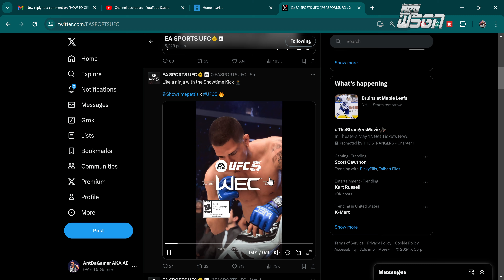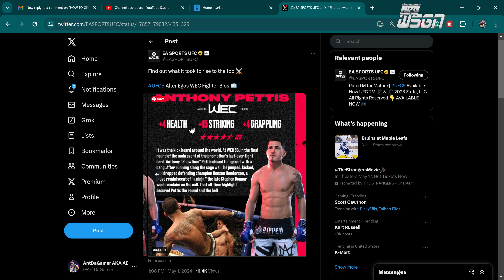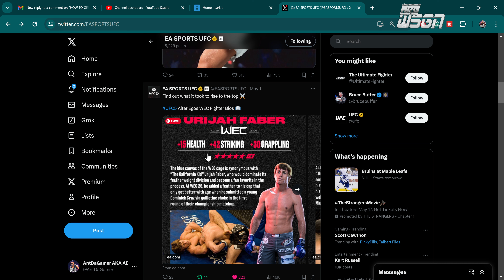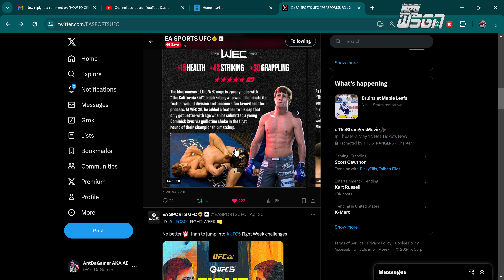WEC ALTER EGOS & UFC 301 FIGHT WEEK DISCUSSION & NEWS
UFC5 UFC301 UFC5WECAlterEgos EASportsUFC5 UFC5FightWeek ADGWSGN AntDaGamer EASports EA EACreatorNetwork Sports presents "9 NEW FIGHTERS! IN EA UFC'S PATCH TRACY! GAMEPLAY! LET'S GO! | Review, Breakdown, News, & Discussion" Huge Breakdown, images, and gameplay of the 9 fighters and the 30 plus incoming in the next two months.

0:00 - INTRO
4:54 - WEC ALTER EGOS & UFC 301 FIGHT WEEK  DISCUSSION & NEWS
7:00 - WEC ALTER EGOS & UFC 301 FIGHT WEEK  DISCUSSION & NEWS